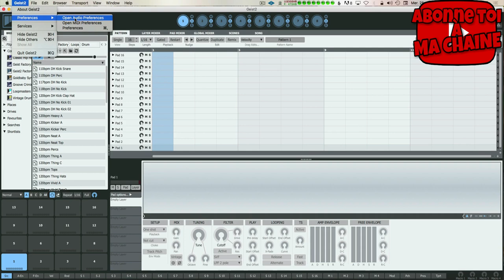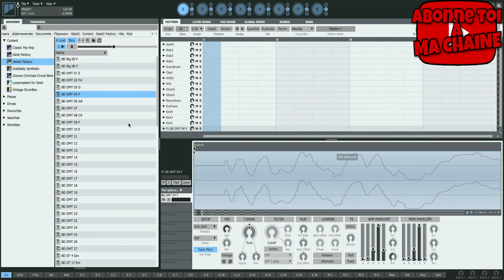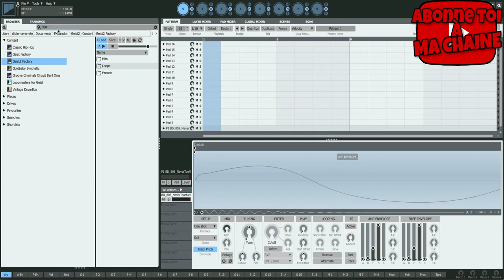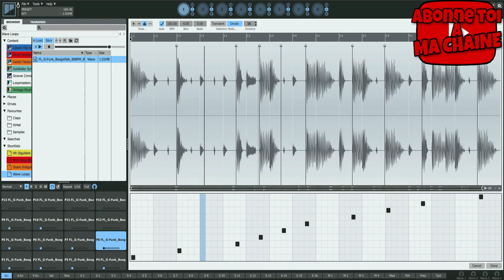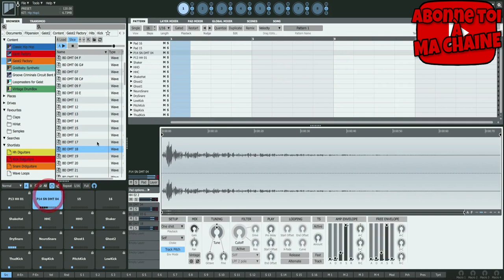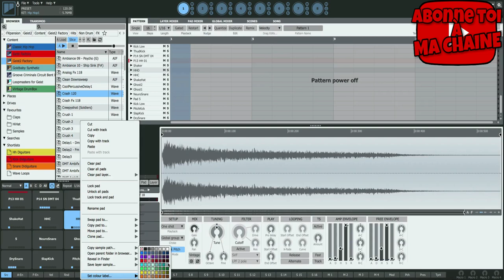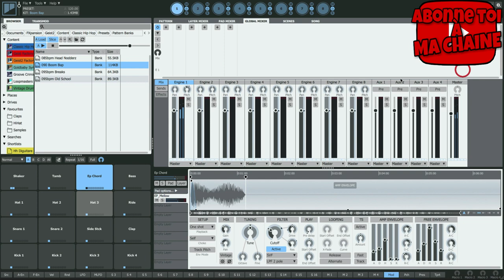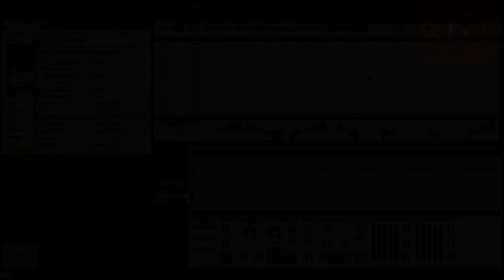Geist 2 FXPANSION LE TUTO MAO GRATUIT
Ce tutoriel est consacré au Logiciel Geist 2 de FXPANSION.
⬇⬇ Clique sur "PLUS" il y a pleins d'informations utiles ⬇⬇
Dans ce tutoriel nous allons découvrir les logiciels de FxPansion.
Instruments audio et effets haut de gamme fabriqués depuis nos bureaux de Londres
00:00 - Les réglages Audio et Midi + Le Browser et ses fonctionnalités
30:55 - Geist 2 : Le Slicer et ses fonctionnalités
50:36 - Geist 2 : Les Pads et leurs fonctionnalités
01:05:51 - Geist 2 : Découverte du TransMod
01:17:34 - Geist 2 : Le playback Probability
01:21:48 - Geist 2 : Les zoom
01:25:11 - Geist 2 : Resampling interne
01:30:33 - Geist 2 : Graph Rec enregistrement
Tuto MAO
Tutoriel MAO
FXPANSION
Geist 2
Drums
Batterie
Mixage
BeatMaker
Sampler
Audio
Midi
DAW
Logiciel MAO
Synth
Audio
Midi
Vst
Vsti
Plugins
Beatmaking
Composition
Controler